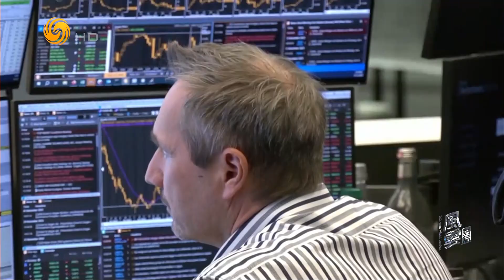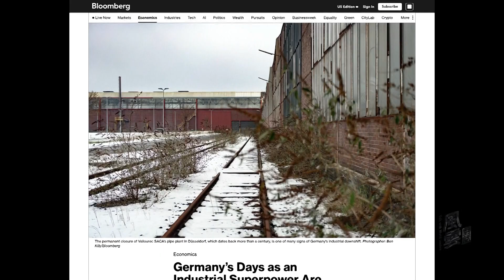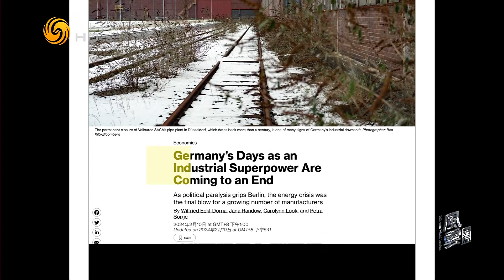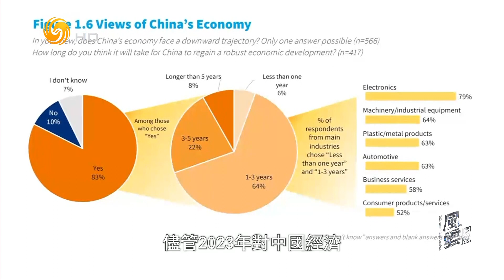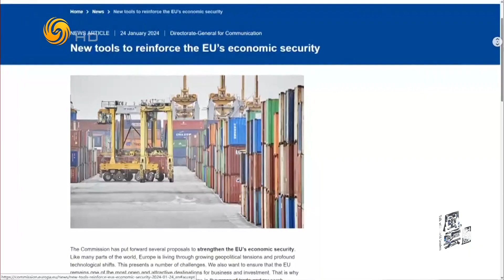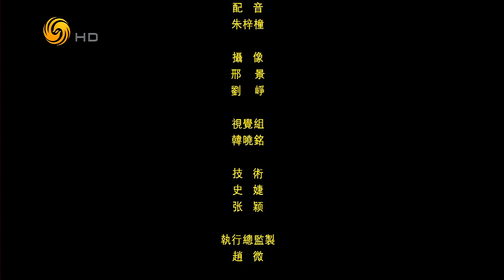专访中国欧盟商会前主席 伍德克（风云对话HD240222）